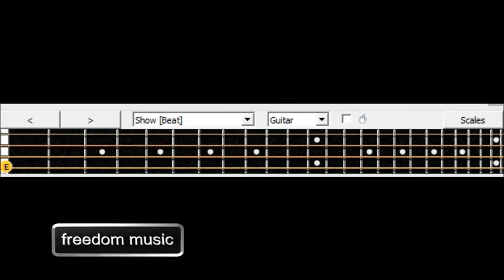Guns N Roses Sweet Child O Mine Bass Guitar Lesson With Tabs